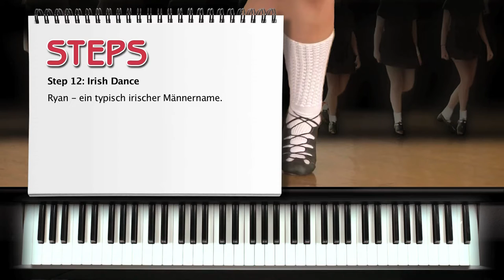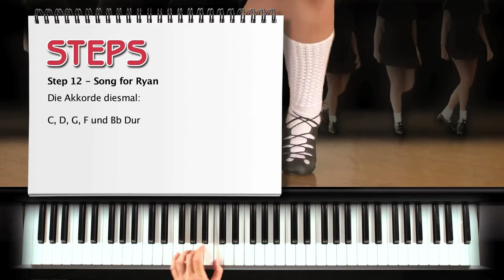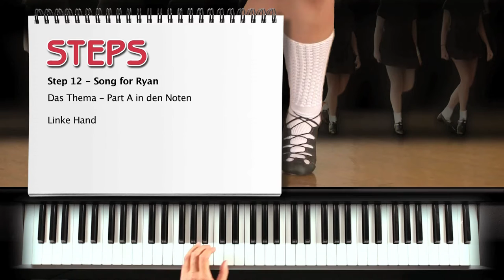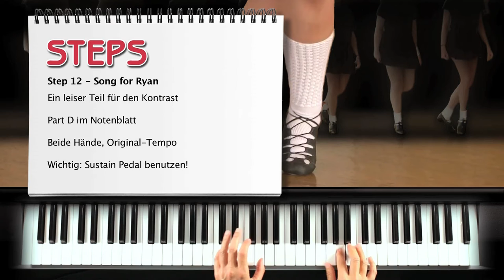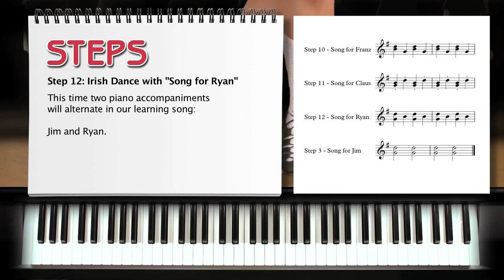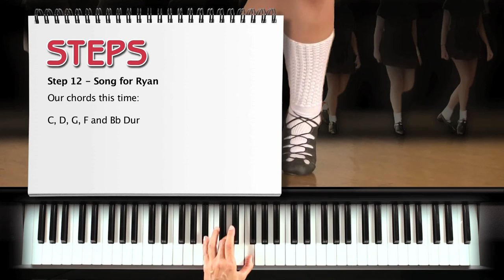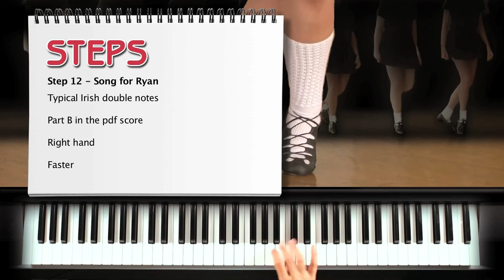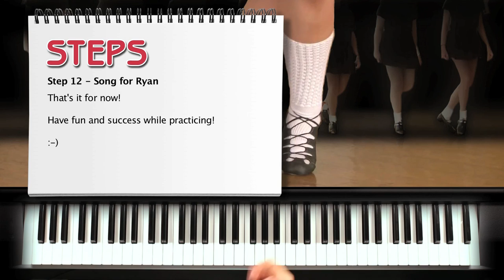Step 12 - Song for Ryan - Fit4Keys Piano Projekt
00:05 Live-Aufnahme am Tyros 5 - Song For Ryan
02:17 Deutscher Workshop
15:01 English tutorial

02:17 Deutscher Workshop-Teil

02:17 Einleitung
02:23 Langsam beginnen
02:32 Irish Dance
02:38 Michael Ryan Flatley
03:05 Rückblick: Begleitung bei Song For Franz
03:15 Rückblick: Begleitung bei Song For Claus
03:27 Begleitmuster bei Song For Ryan
03:36 Im Vergleich: Begleitung bei Song For Jim
04:14 Gehirn-Jogging
04:19 Keltische Musik
04:22 Kirchen-Tonarten
04:31 Ionisch
04:44 Dorisch
04:49 Phrygisch
04:53 Lydisch
04:58 Mixolydisch
05:03 Äolisch
05:07 Lokrisch
05:13 Unterschied ionische und mixolydische Tonleiter
07:14 Die Akkorde in diesem Stück
07:32 Tempo nach persönlichem Spielvermögen
07:54 Verwendung eines Sustain Pedals
08:29 Part A - G Dur Thema
09:27 Part B - G Dur Steigerung
11:43 Part C - C Dur Höhepunkt
13:02 Part D - D-Dur Sanfter Kontrast
14:33 Fingersatz und Noten
14:39 Schlusswort

15:01 English tutorial

15:10 Introduction
15:16 Slow start
15:25 Michael Ryan Flatley
15:55 Review: Song For Franz - piano pattern
16:23 Review: Song For Claus - piano pattern
16:34 Song For Ryan- new piano pattern
17:31 Celtic music
17:35 Medieval church modes
17:45 Ionian mode
18:00 Dorian mode
18:04 Phrygian mode
18:10 Lydian mode
18:14 Mixolydian mode
18:19 Aeolian mode
18:23 Locrian mode
18:32 Difference between ionian and mixolydian mode
20:26 The chords of our song
20:44 Fitting tempo to your personal abilities
21:12 Better with sustain pedal
21:47 Part A - G Dur Theme
22:46 Part B - G Dur Increase
25:02 Part C - C Dur Highest point
26:28 Part D - D-Dur Soft contrast
27:58 Fingering
28:05 Final words